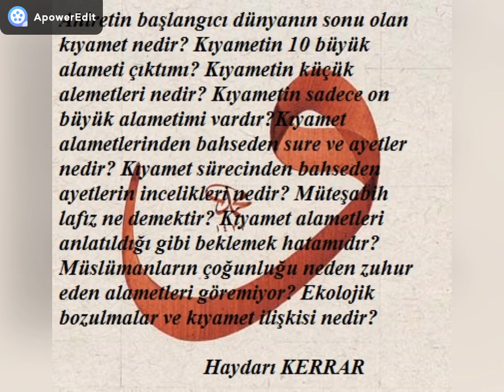Kıyamet alametlerinin incelikleri- 1 On Büyük alamet rivayetleri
Gençlerle sohbet serisi Akaid-Kıyamet alametleri-UYARI: Bu vide 2 parça olarak yayınlanacak lütfen birlikte dinleyin. Ahiret hayatının başlangıcı dünya hayatının sonu olan kıyamet nedir?Kıyamet alametleri kaç türlüdür? Kıyametin 10 büyük alameti çıktımı? Kıyametin sadece bu on büyük alametimi vardır? Kıyamet alametlerinden bahseden ayet ve surelerin özellikleri nedir? Günümüz müslümanların kıyamet alametlerini anlamada düştükleri hatalar nedir? Müteşabih lafız ne demektir? Kıyamet alametleri neden müteşabih lafızlarla ifade edilmiştir?Kıyametten bahseden ayetlerin ekolojik dengelerle bağları nedir? İbadet kavramı nedir? İbadet sadece namaz oruçtanmı ibarettir? dünyalık kazançlarımızı ahiret kazancına nasıl döndürürüz?Müslüman aleminin şuan birçok meselede geri kalmasının sebebi nedir? Kıyametin on büyük alametini inkar itikata zarar verirmi? İmam mehdinin geleceğini inkar edenlerin imani durumları nedir?Mezhepler ve tarikatlar neden çıkmıştır?daha birçok mesele bereket bulmanız duasıyla